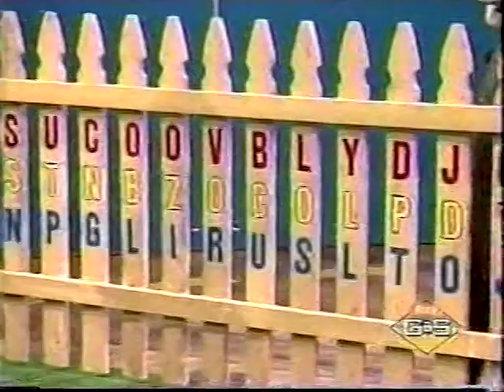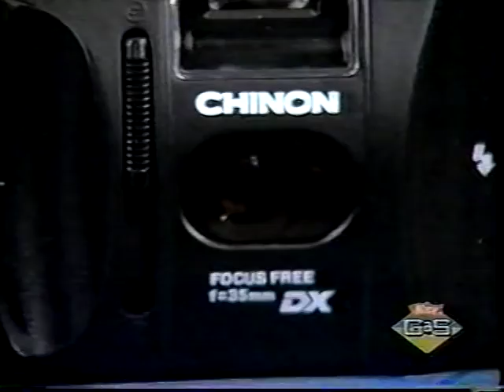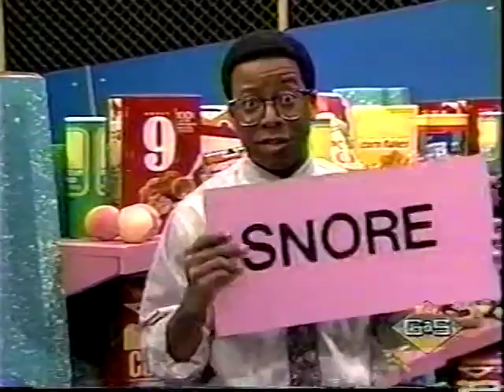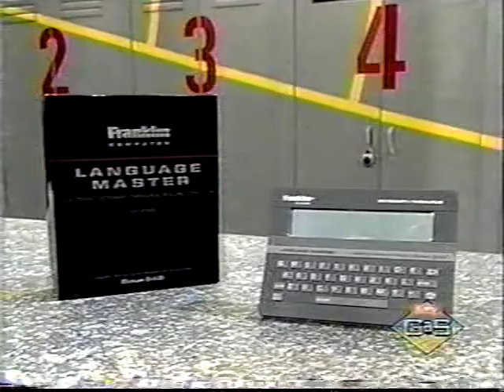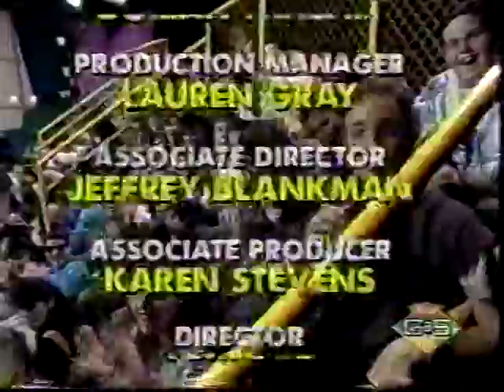Think Fast: Anita & Carlton vs Latorria & Sean(Early Episode)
So apparently, nobody uploaded this episode, so I'm gonna do the honors.
This is one of the first episodes that was ever taped for the show
Editing Mistake: So, whoever was editing this episode got the names mixed up for the teams(displaying the wrong colors on screen). However, this doesn't affect the outcome of the game because Michael isn't an idiot and knows how to keep score.

Events Played:
1. Bits and Pieces
2. Fence Painting (New)
3. Sounding Board (New)
4. Market Madness (New)
5. Close Calls (New)